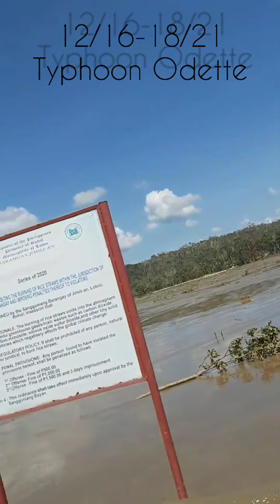Typhoon Odette/Rai hits Philippines 12/16/21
In this video, I’ll show you how typhoon odette distroyed Bohol

Set back relax and calm down no sensitive footage ,just aftermath after typhoon odette made landfall.

➡️FOLLOW MY INSTRAGRAM:

juntan2608

ABOUT MY CHANNEL: Hi! I’m {JhunTanz Vling}. On my channel, you will find {mixed videos as you prefered to watch}. I love sharing [new ideas, my work, funny videos - food recipes / money tips / DIY, tricks , disasters etc.] with you guys as I experience them myself.

Feel free to add me on Instagram/Facebook/Snapchat/Tiktok: {}